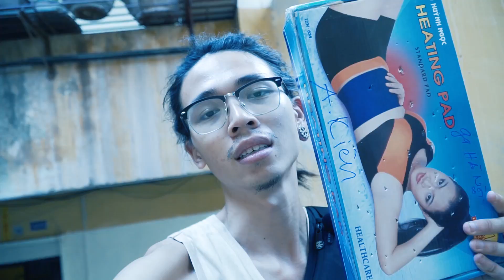Trăn trắng 1 mắt - One blue eye ivory burmese python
Đm, phân thân chi thuật bị lỗi, anh em đừng dòm ngó mà tội nghiệp, tại sáng buồn ngủ quá mà lấy về phải cố làm clip luôn :'( sẽ cố gắng khắc phục lần sau ạ